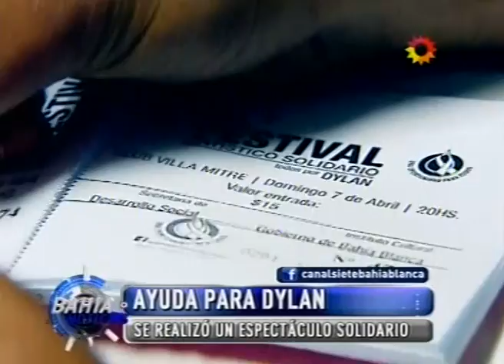Ayuda para Dylan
Se realizó un espectáculo solidario